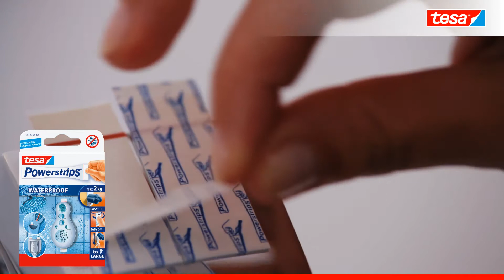Powerstrips® Waterproof Tesa®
Une fixation solide sans clous, sans vis… et même sous l’eau !
Un petit rien qui va tout changer chez vous, surtout dans la salle de bain ! Tesa Powerstrips® waterproof est LA solution à la fois esthétique et fiable pour tout fixer même dans la douche ! Ces adhésifs double-face se posent immédiatement et solidement sans clou ni vis. Ils garantissent une tenue parfaite sur les surfaces humides et un retrait rapide, facile et sans trace. Supporte jusqu'à 2 kg. Convient sur carrelage et verre. Vendu en lot de 6 adhésifs de 4 x 2 cm.

Dangereux, respectez les précautions d’emploi.

- Utilisable même sous l’eau
- Supporte jusqu’à 2 kg
- S’enlève sans laisser de trace
- Sans clou, ni vis
- L'adhésif double face
- Nouveauté
- Existe en patch, crochet simple et crochet double

- Lot de 6